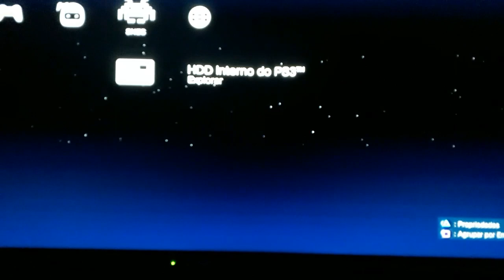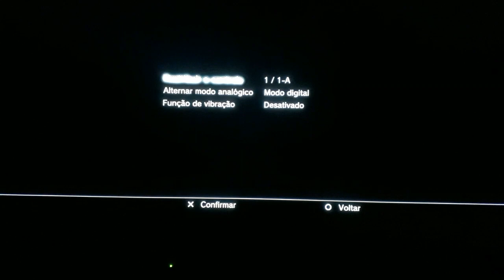COMO INSTALAR JOGOS DE PS1 NO PS3 DESBLOQUEADO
520

📌Ajude o canal a continuar crescendo!⬇️⬇️
📌Deixando seu 👍🏻
📌Compartilhando
📌Se inscrevendo